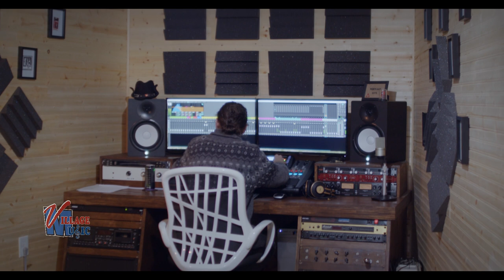Village Music - Greater Corner Brook Board of Trade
Support Local. Spend Local. Shop Local.